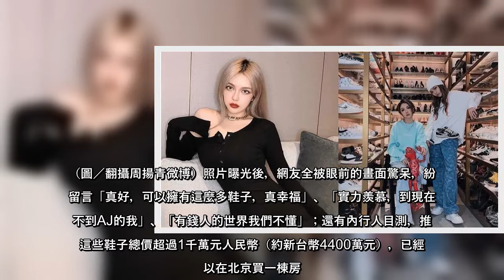（圖／翻攝周揚青微博、IG）中國網紅周揚青去年4月控訴羅志祥熱愛「多人運動」，讓這段9年的「豬揚戀」瞬間瓦解，男方的名聲及事業也跟著墜落谷底，不過她的人氣反而水漲船高。本就家境優渥的她，近日曬出與閨密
（圖／翻攝周揚青微博、IG）中國網紅周揚青去年4月控訴羅志祥熱愛「多人運動」，讓這段9年的「豬揚戀」瞬間瓦解，男方的名聲及事業也跟著墜落谷底，不過她的人氣反而水漲船高。本就家境優渥的她，近日曬出與閨密在鞋...
#（圖／翻攝周揚青微博、IG）中國網紅周揚青去年4月控訴羅志祥熱愛「多人運動」，讓這段9年的「豬揚戀」瞬間瓦解，男方的名聲及事業也跟著墜落谷底，不過她的人氣反而水漲船高本就家境優渥的她，近日曬出與閨密在鞋